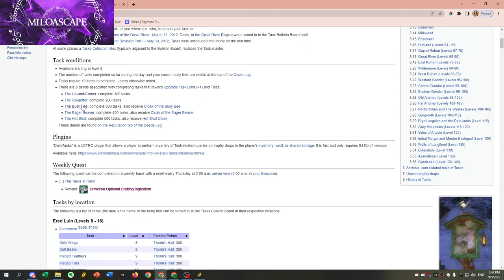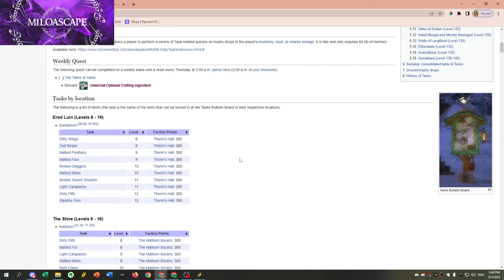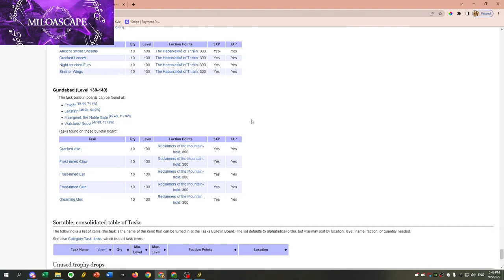LOTRO | Are tasks worth it?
With the season 3 reward track now incorporating tasks, more people are interested in learning how to farm tasks to max out their reward track.  In this video we evaluate everything you need to know about tasks.